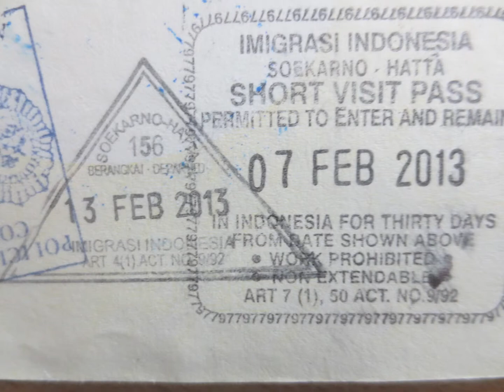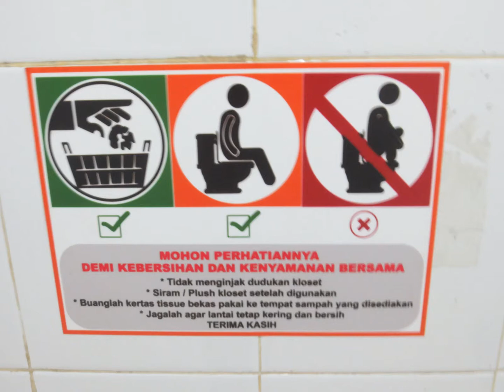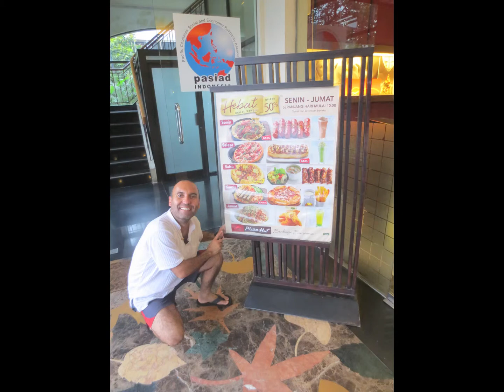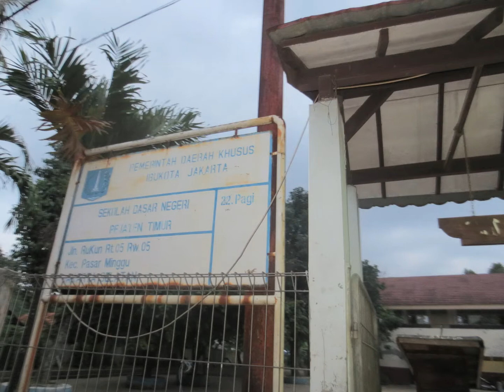Ignacio Tapia_Jakarta - INDONESIA